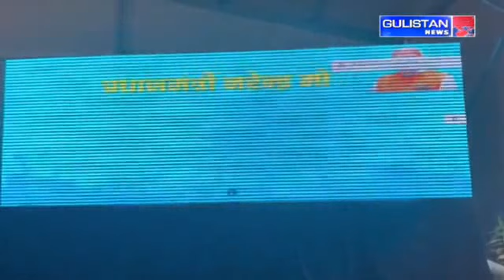Minister of State for Defence Ajay Bhatt visits Jammu and Kashmir's Udhampur